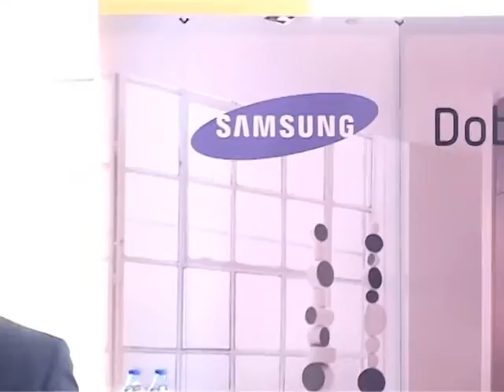Prezentacija Samsung kucnih uredjaja